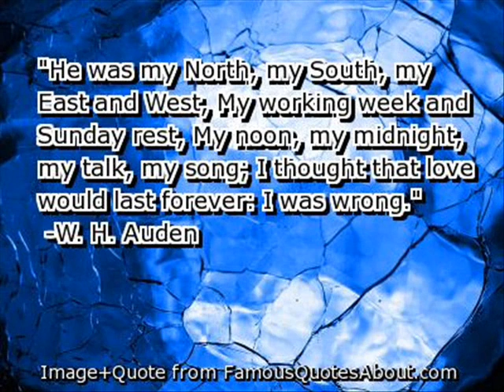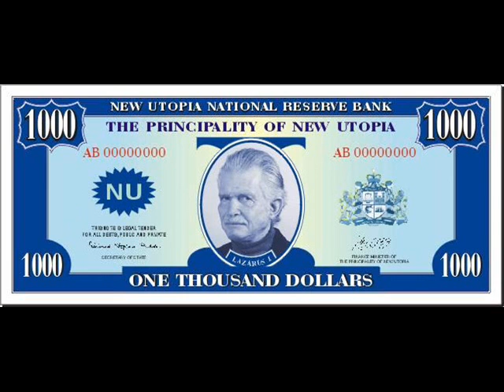My Tribute to Prince Lazarus.wmv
This is a little compilation I put together of my very good friend and confidant Prince Lazarus Long of New Utopia, Head of State, who passed away last week on the 26th April 2012. He will be dearly missed.